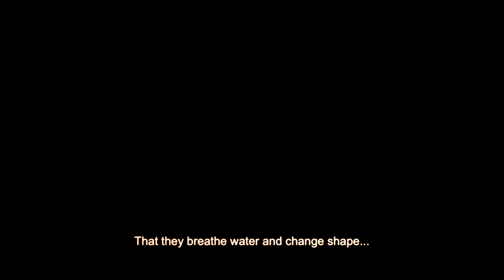Medal of Honor Warfighter Announcement Trailer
Check out the official announcement trailer for the new Medal of Honor game called Warfighter that will be coming out this fall.